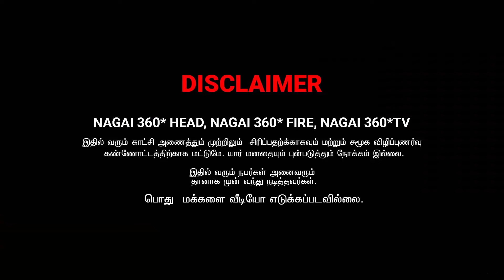நீ யார்டா கோமாளி | AMMA PONNU COMEDY VIDEO | NAGAI 360* ULTIMATE